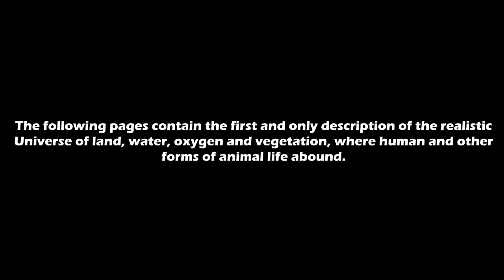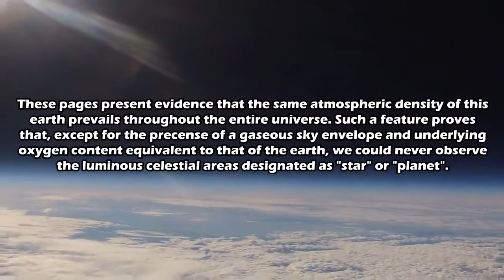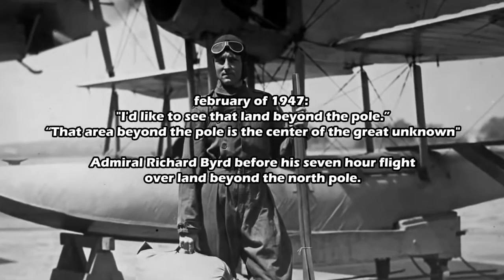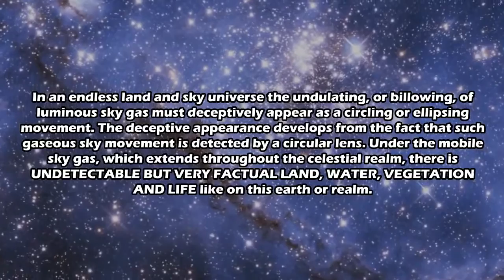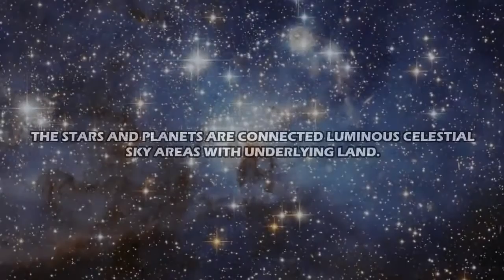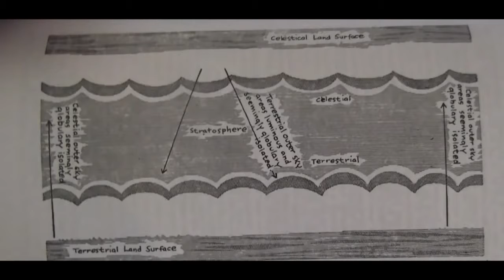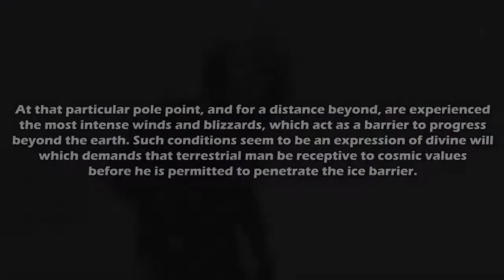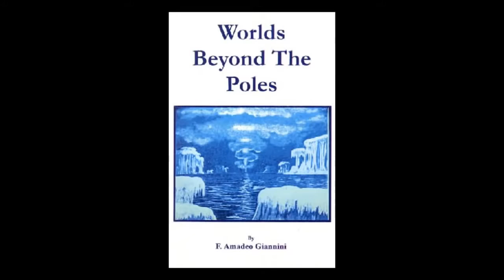What Is Really Behind Antarctica--End Of The Earth | Earths Edge...flat earth is real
The Ancient conclusion of Galileo, that luminous celestial areas are isolated from each other and are 'circling in space' was founded on the inescapable errors of lens functioning. THE CIRCLING MOVEMENT IS AN ILLUSION!